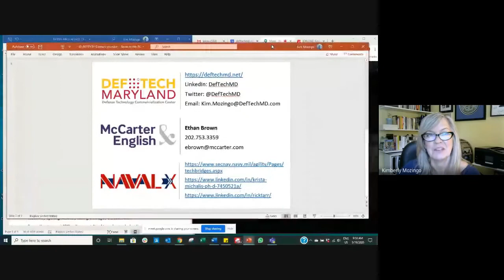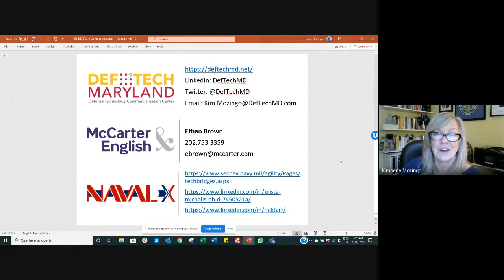Maryland NavalX Tech Bridges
From applying for a grant to licensing technology, embarking on cooperative research or selling supplies and services, the Department of Defense offers businesses plenty of opportunities to collaborate and partner. Besides being known as the ‘alphabet soup’ of federal agencies, there are myriad ways to get your foot in the door.

If you haven’t yet considered DoD as a collaborator, partner, or customer, you’re in the right place.

With the Navy's recent announcement of additional Tech Bridge sites, we're talking to two Maryland NavalX Tech Bridges Directors to discuss what Tech Bridges are and how they work with business to spur innovation. We're joined by Krista Michalis, Capital Tech Bridge Director at NavalX and Naval Innovative Science and Engineering (NISE) Program Director at Naval Surface Warfare Center Carderock Division and Rick Tarr, Southern Maryland Tech Bridge Director at NavalX.

To see the nearly 2,000 patents available for license from DoD labs in Maryland